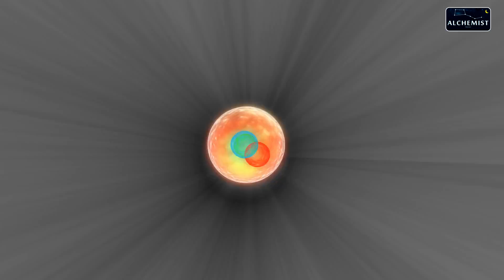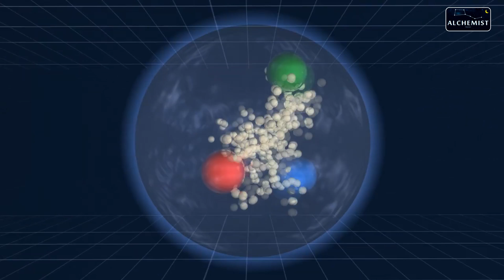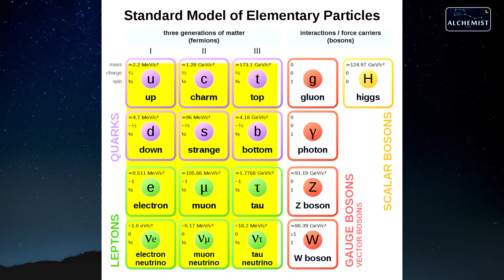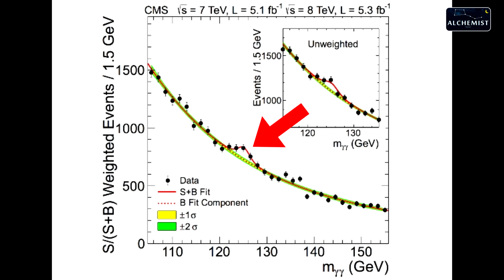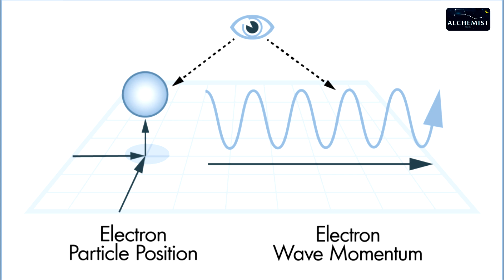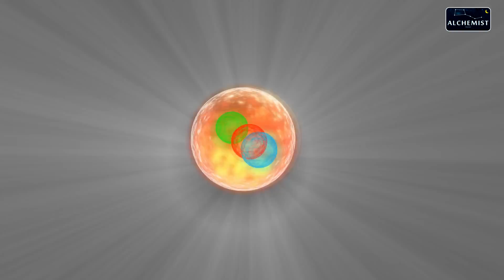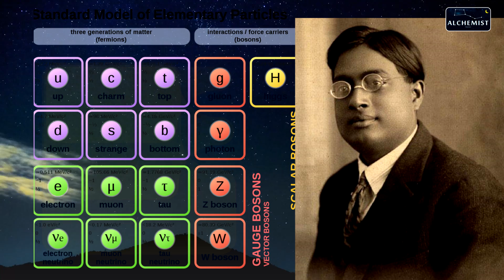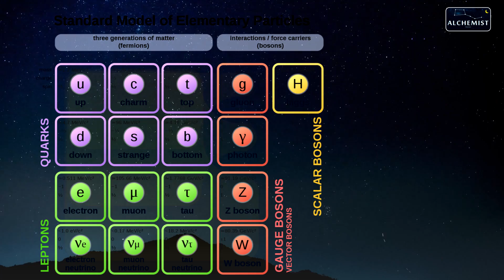God Particle higgs boson explained by Telugu Alchemist | Science experiment | higgs mechanism field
God Particle higgs boson explained by Telugu Alchemist
hello space lovers in this video am going to discuss about higgs boson particle

Avin avi
shiva thuraga
Harsha Vardhan

Reference and best "Books" about Quantum mechanics

''Quantum author'' :(manjith kumar )

Through Two Doors at Once , Anil Ananthaswamy (Author)

Astrophysics for People in a Hurry, Neil Degrasse Tyson (Author)